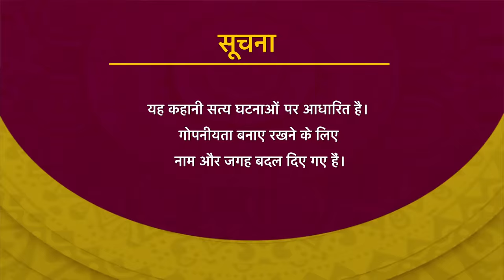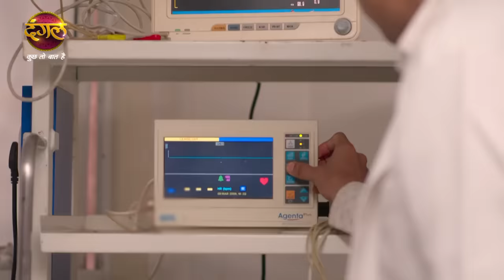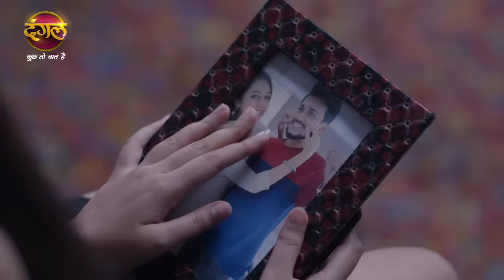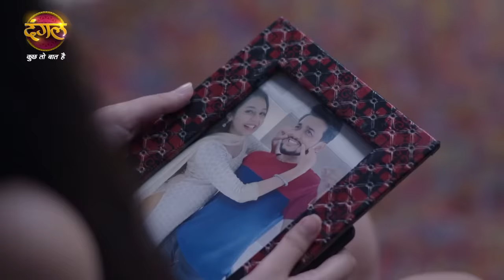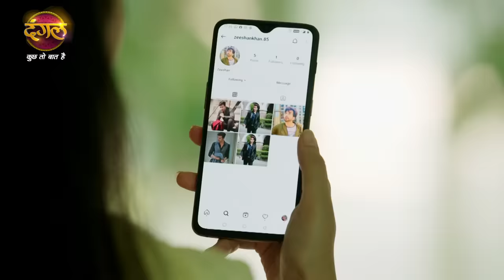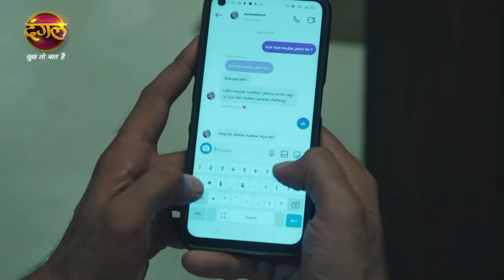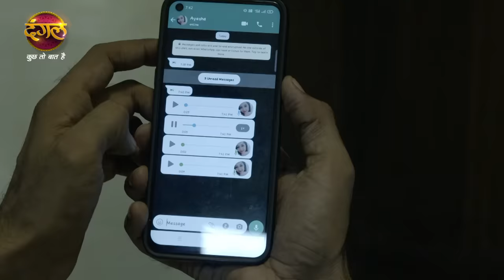India Alert | Husn Ka Prem Jaal | हुस्न का प्रेम जाल | Full Episode 755 | Dangal TV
You can watch the Dangal TV channel :
Fastway Channel No: 15
Digena Channel No: 117
Zing Channel No: 119
Tata Play: 177
Sun Channel No : 328